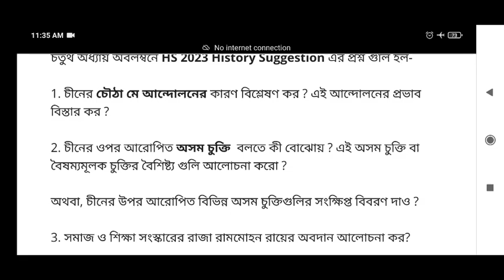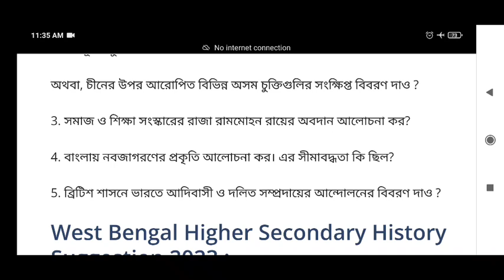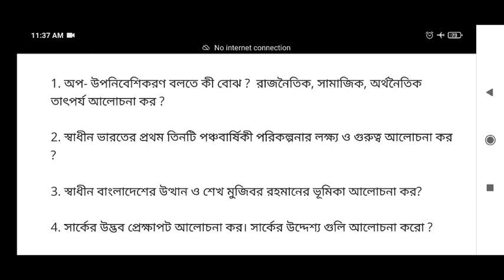hs history suggestion 2023।। class 12 history suggestion 2023।।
2023 history suggestion class 12